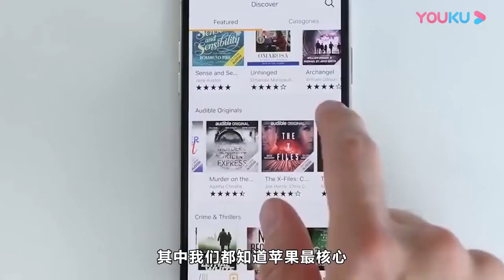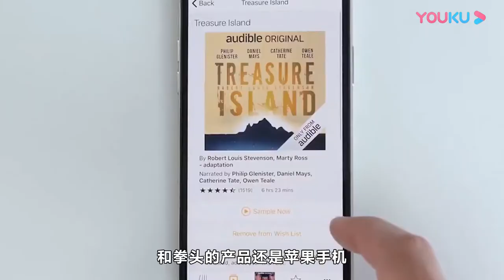华为再出手！苹果出货量下滑，华为能否占据半壁江山？